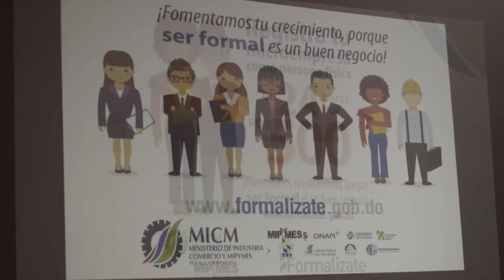MICM y MiPymes, imparten talleres a asociaciones turísticas de Montecristi